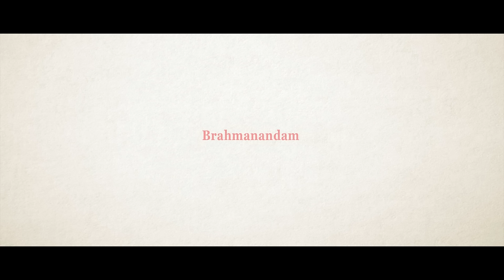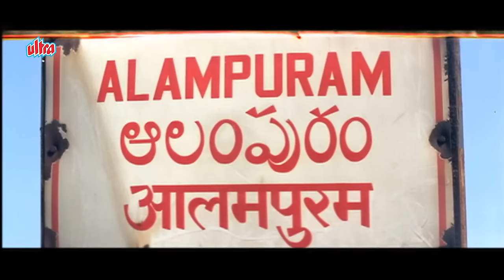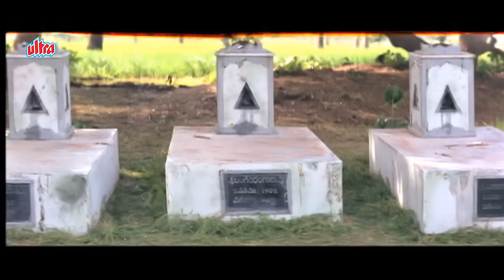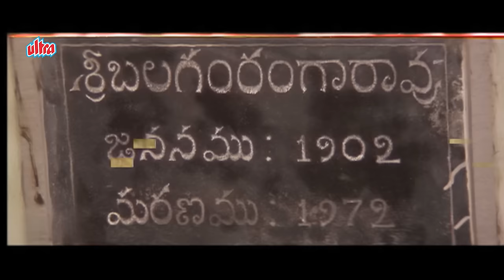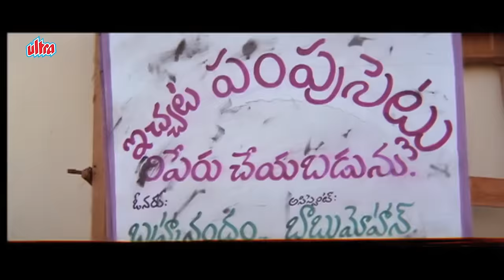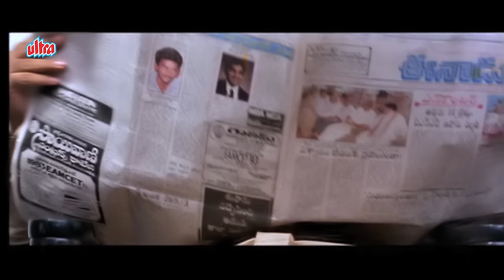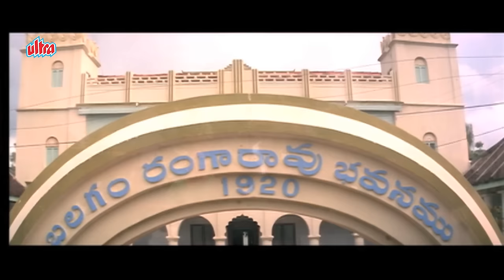Ramya Krishna Latest Hindi Dubbed Movie | Jagapati Babu | South Dubbed Movie | Do Bhai Full Movie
Watch Latest Hindi Dubbed Full Movie Do Bhai Dubbed Hindi Version of Telugu Movie Balarama Krishnulu.
Starring : Sobhan Babu, Dr. Rajashekhar, Jagapati Babu, Ramya Krishna, Rami Reddy, Brahmanandam, Babu Mohan.
Producer : Ishan Saksena, Sunil Shah, Sanjay Agrawal